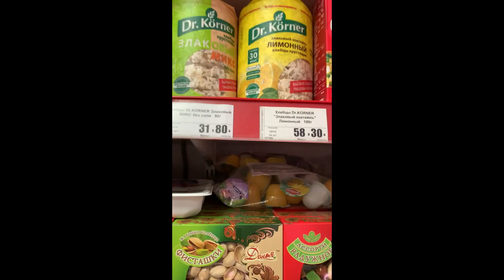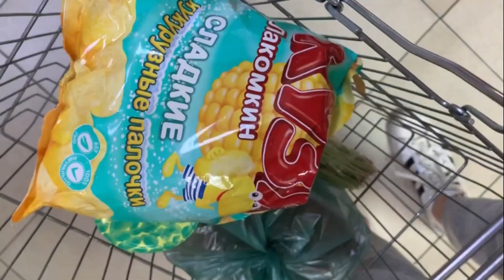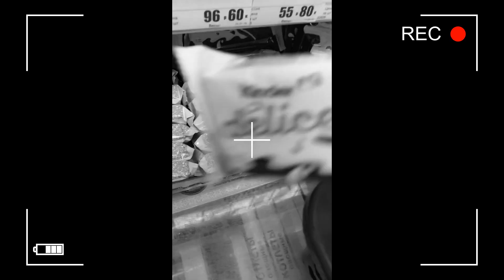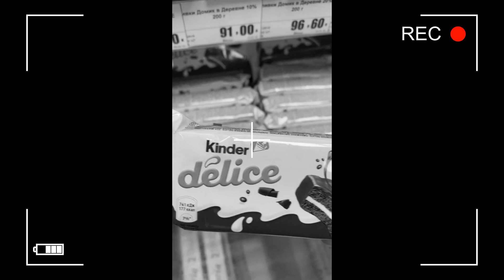FOOD CHALLANGE!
В этом видео мы с моим другом Даней решили устроить для вас FOOD CHALLENGE! ЧЕСТНО Честно говоря, я даже не знаю существует такой челлендж или нет, но если все таки нет, то мы его придумали и будем рады, если он будет развиваться) Опять же хочу сказать, что это видео мы снимали еще летом, и даже смонтировала я его еще летом, но оно НЕ СОХРАНИЛОСЬ!!! Я долго убивалась по этому поводу, но недавно взяла себя в руки и смонтировала его! Так что смотрите, что получилось)))